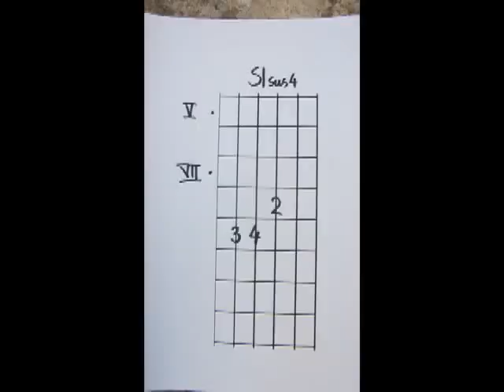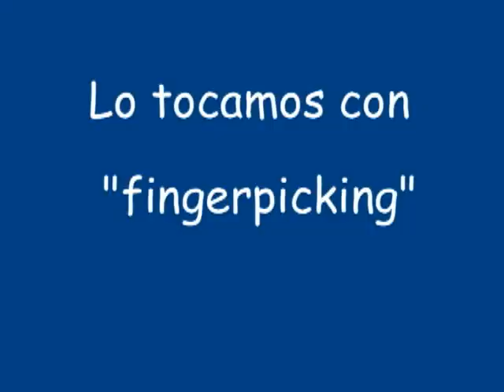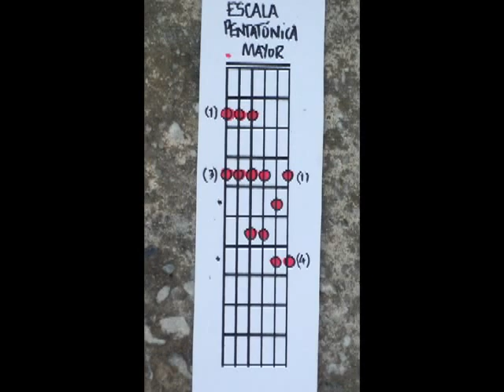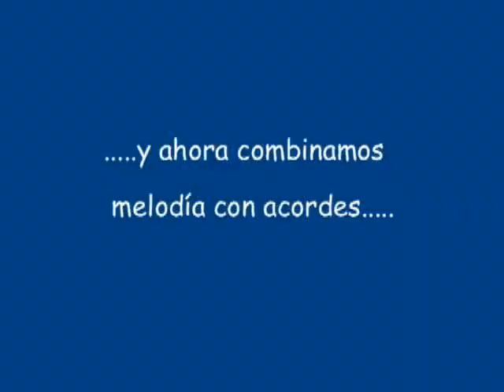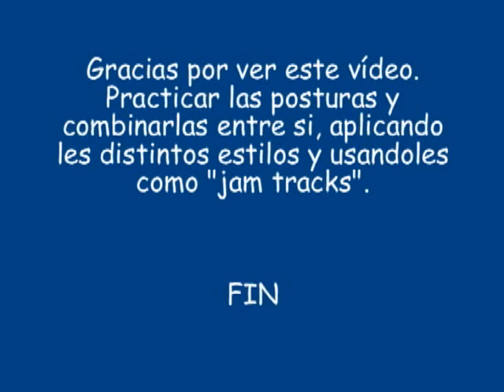Acordes "curiosos" y "raros" para la guitarra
Todos conocemos el acorde elusivo, el que no se deja de identificar. Con este vídeo aprendemos una gama de acordes muy sonoros y altamente contemporáneos.
También se aprende como "solear" con la escala pentatónica de MI MAYOR.

Nivel intermedio